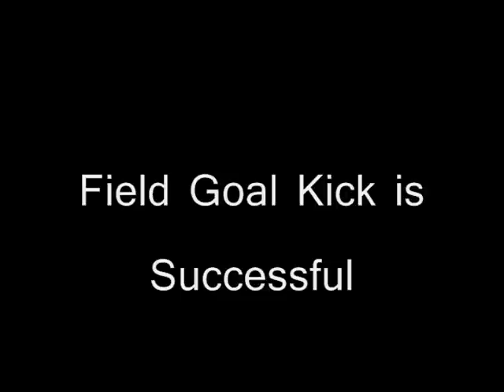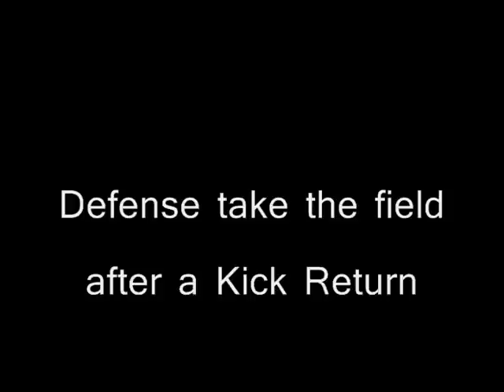Custom Stadium Sounds: BYU Edition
My custom stadium sounds for my online dynasty and my team BYU.